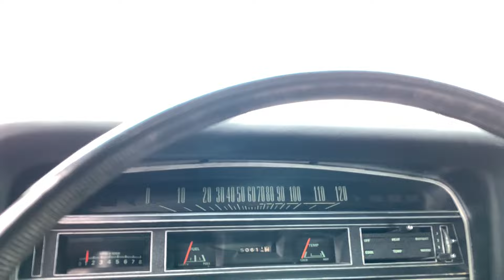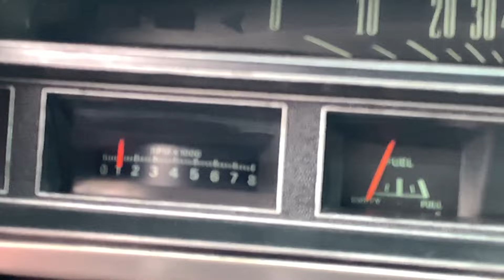1970 Ford Torino Cobra 429